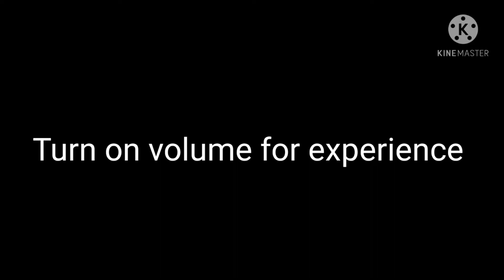Arctic ballora dance vs ballora dance | Gacha club